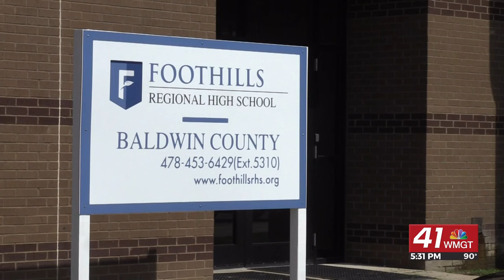Baldwin County School District fosters the next generation of teachers with the "Grow Your Own"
Through the "Grow Your Own" program, high school students can get hands-on training in the teaching field and earn college credits to go towards an education degree.